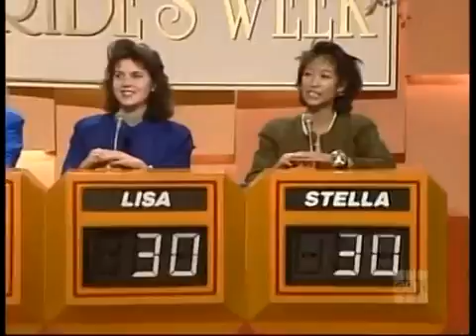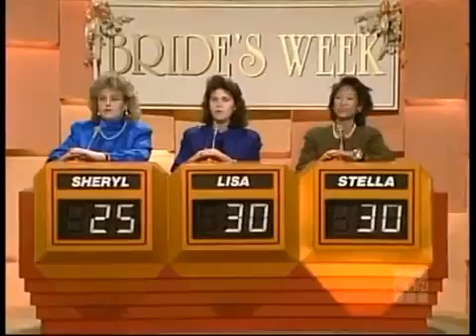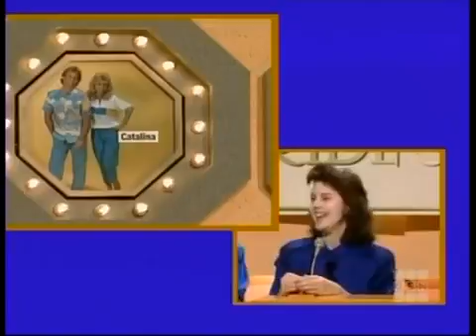Sale Of The Century: 2/14/89, Brides Week Day 2!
Valentine's Day, 1989. Love is in the air...and for Sheryl, Lisa, & Stella, money may be in the air! Who will win day 2 of Brides Week?